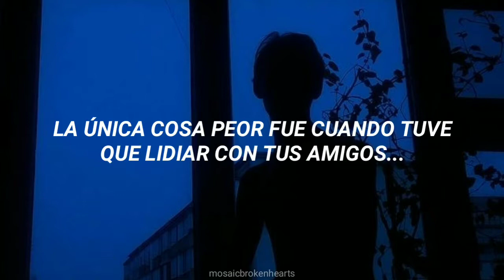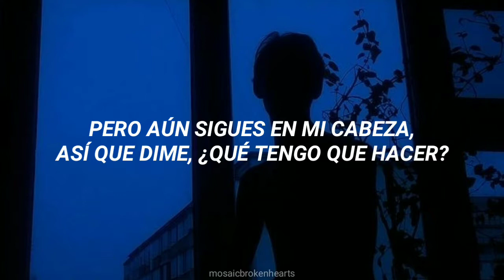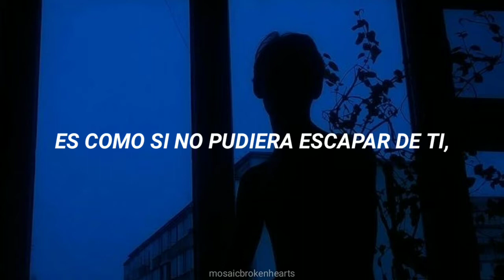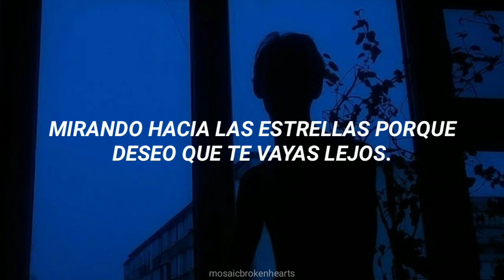Public - "On My Mind" (Traducción al Español)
Lyrics:

Tryin' to go through my day like a normal day
Lookin' at stars 'cause I'm tryin' to wish you away
I don't like the thought of a memory makin' me tense
The only thing worse is when I had to deal with your friends

I'm movin' on so I'm done with you
But you're still in my head so tell me what do I do
Keep you out of my thoughts and you'll stay away
But you're burnin' through, you're burnin' though
Wish I could say "I'm never thinkin' of you"
But I still do

And oh, oh-oh, oh-oh
You're on my mind
And oh (you're on my mind)
Oh-oh (you're on my mind)
Oh-oh, you're on my mind, yeah

Oh (you're on my mind)

Lookin' through pictures but fightin' to throw them away
Avoidin' your name all together just might make more sense

You're throwin' me off, you're on my mind
It's like I can't escape you
Not this time

Ooh, yeah

And oh (and oh)
Oh-oh (ooh)

Lookin' at stars because I'm tryin' to wish you away